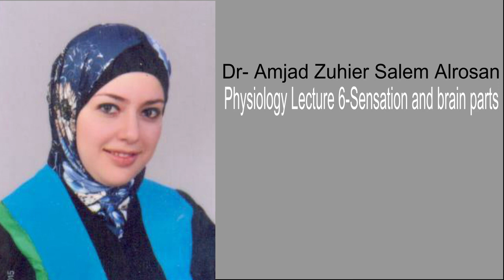Physiology Lecture 6-Sensation and brain parts-Dr.Amjaad